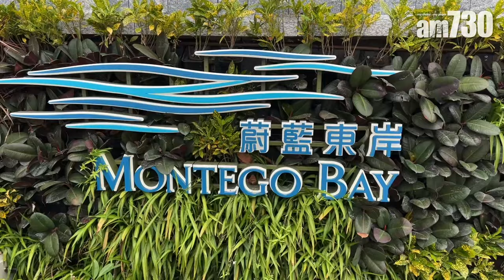蔚藍東岸 Montego Bay 首度開放現樓示範單位 新聞發布會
bmgproductionmusic